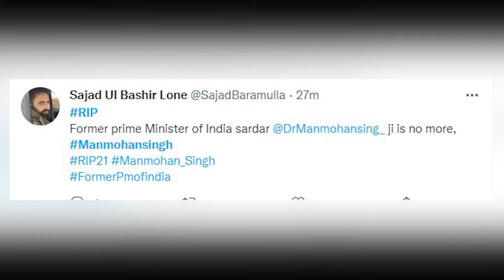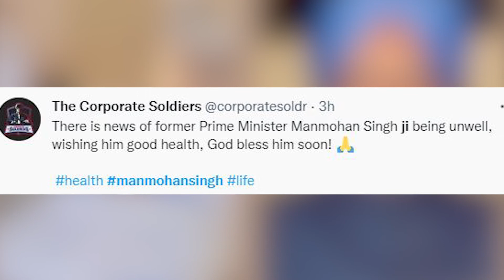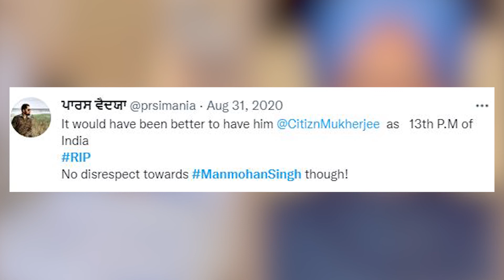पूर्व प्रधानमंत्री मनमोहन सिंह की सेहत खराब, लेकिन सोशल मीडिया पर कुछ ओर ही दावा !